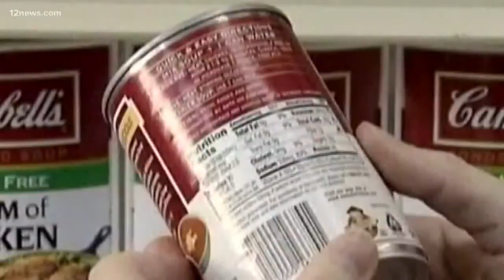Campbell's Snacks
Campbell's bought snack comapny Snyders Lance for 5 billion dollars